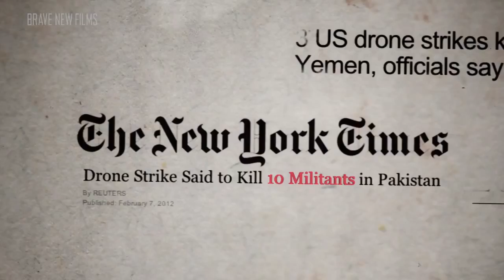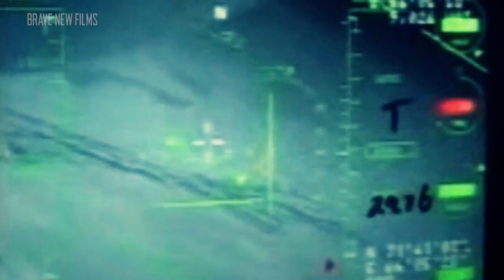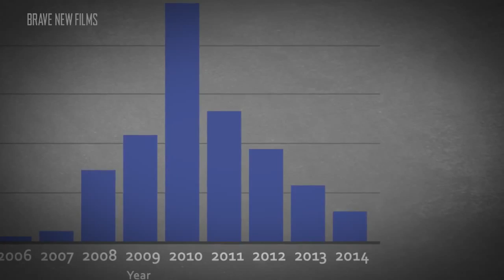No Judge, No Jury, No Trial • BRAVE NEW FILMS SECURITY